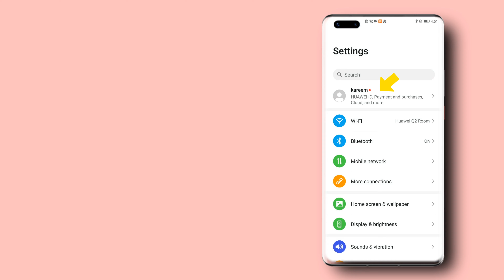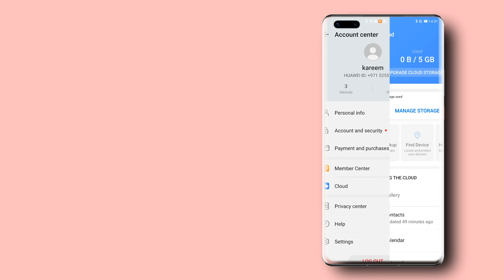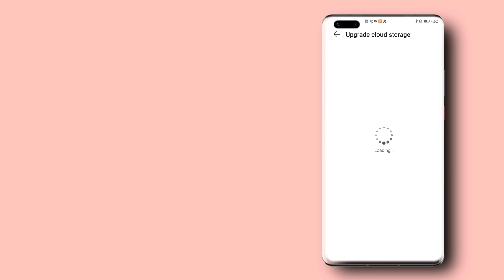Mate 40 Pro - 50GB Cloud Storage Free Gift